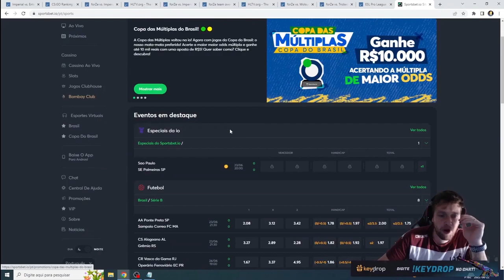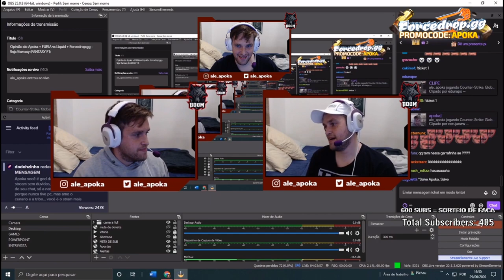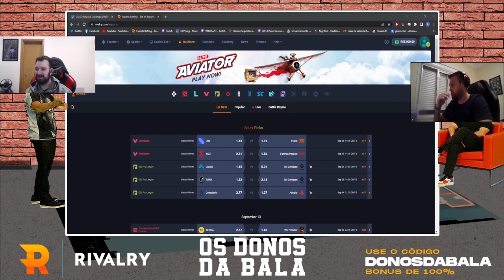É IMPOSSÍVEL NÃO GOSTAR DO APOKA!!! A A A A A A A A A A A A A A A A A A A A A A A A (Live Cortes)